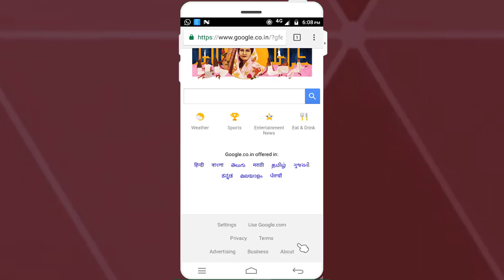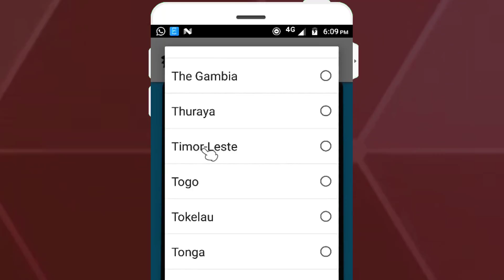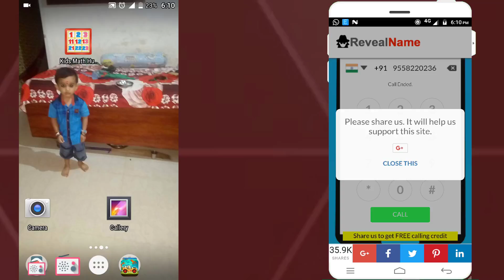अब बिना सिम कार्ड के करे मोबाइल से अनलिमिटेड कॉल | How to call without Sim card in Mobile in Hindi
Dosto iss video me mene bataya hai ki aap bina simcard ke apne mobile se kaise call laga sakte hain yahan par ek baat ka dhyaan rakhna hai ki aap har roj 3 baar hi phone kar sakte hain baad me aapko dusre din ka wait karna hoga phir se call karne ke lie. isme kisi bhi app ko download nahi karna hai.

मेरे दुसरे वीडियोस देखें इन लिनक्स पर :
1.इस फीचर को कोई नहीं जानता सबसे पहले आप जानियें | Hidden Feature of Android Mobile you do not know
2.Whatsapp में से सब कुछ डिलीट हो गया वापस कैसे लायें | Recover All Deleted photos, Video and Chats
4.कॉल करने वाले का नाम और पता कैसे जाने | How to check Caller Name andT rack Location in Android
5.आपका दोस्त मोबाइल पर किस्से बात करता है और क्या ? सुने call recording अपने फ़ोन में Spycall recorder
6.मोबाइल नंबर किसी ने Block किया है फिर भी अपने मोबाइल से करे कॉल | Call even number blocked Trick
7.आपका दोस्त मोबाइल पर किस्से बात करता है और क्या ? सुने call recording अपने फ़ोन में Spycall recorder
8.सिर्फ 1 मिनट में खुद को कर ले Unblock Whatsapp पर  | How to unblock of yourself on whatsapp
9.घर बेठे किसी भी नंबर की कॉल डिटेल कैसे निकाले | How to find out call detail of Mobile Number
10.How to see mobile screen on computer | एंड्राइड मोबाइल की स्क्रीन कंप्यूटर या लैपटॉप पर कैसे देखें
11.सिर्फ 1 सेटिंग मोबाइल को वायरस और हैंग होने से बचाएगी | Hidden setting to protect Mobile from Virus
12.मोबाइल में Home बटन के 20 से ज्यादा Use जो चोंका देगा  | Hidden uses of Home Button in Android
13.अब किसी का भी मोबाइल चलायें अपने मोबाइल में | Mirror Any android Mobile to other Mobile
14.Know what People are doing in Your Mobile | दूसरा इंसान मोबाइल मे क्या देख रहा है ऐसे जानें